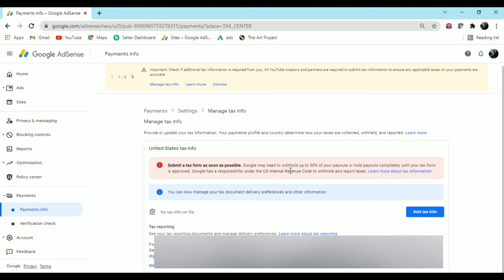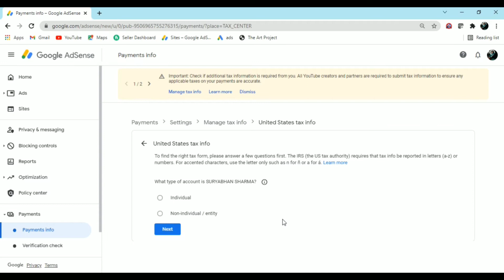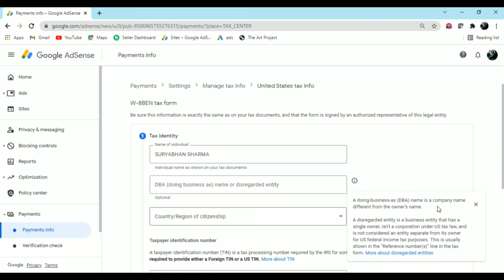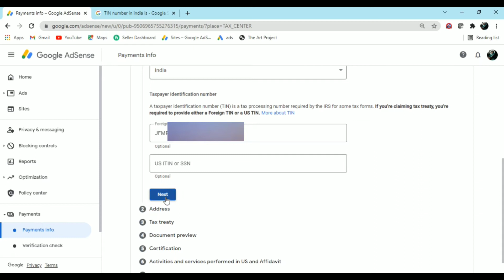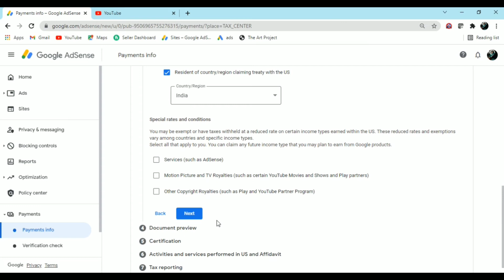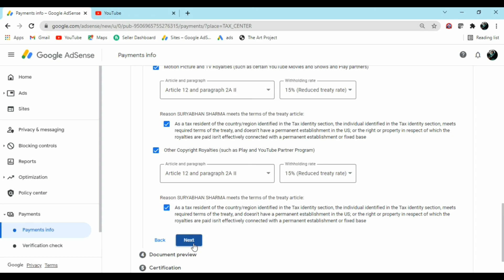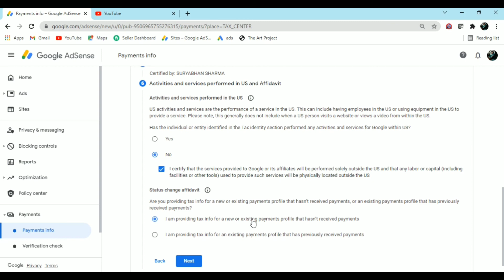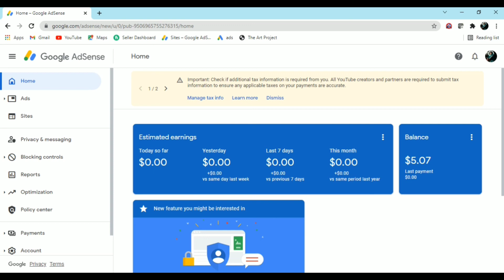🔴 Google Adsense Tax Info Form Kaise Bhare - How to Submit Tax Information Form in Google Adsense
google adsense tax information
google adsense tax information tamil
google adsense tax information submit
google adsense tax information telugu
google adsense tax information malayalam google adsense tax info
google adsense tax form
google adsense tax faqs
google adsense tax information uk
google adsense tax refund
google adSense tax form kaise bhare
hindi
how to file tax information & documents in google adsense
google adsense
youtube update 2021
youtube updates
adsense tax information india
google adsense new
google adsense tax withholding
adsense tax information form kaise bhare
technical sharmaji